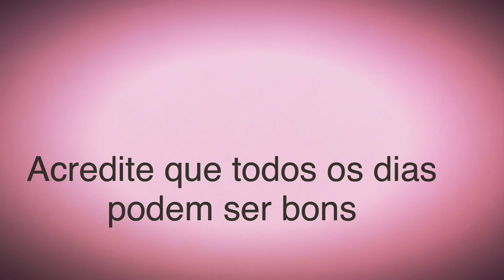AJUDE-SE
Seja o primeiro a se ajudar
Seja um RH POSITIVO
Texto e locução: Ricardo Heleno Ribeiro
Muito obrigado.